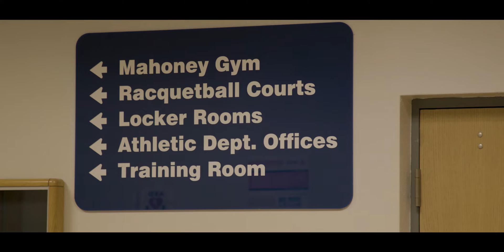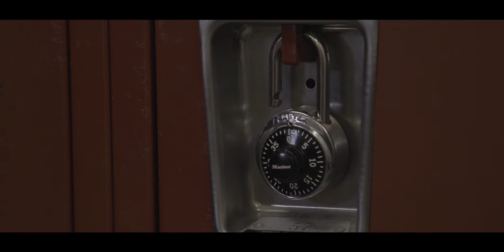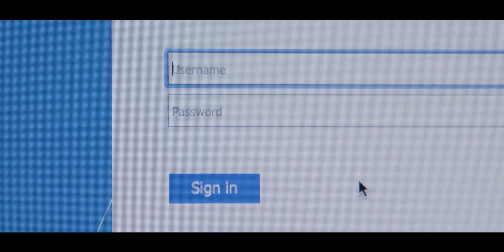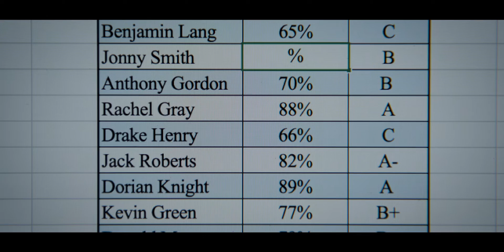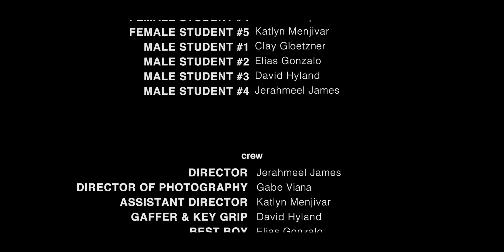Cheat Sheet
Trying to do what he thinks is a righteous act, a student gets into some big trouble. Caught from the act, he gets a reprieve and thinks he got away with one, but is there another crime?
Featuring: Elijah Sickles, Joseph Bryan, Elena Bockman-Pedersen, Nick Murray, with Tim DeMoss and Jada Mathews.
Director: Jerahmeel James
Director of Photography: Gabe Viana
Assistant Director: Katlyn Menjivar
Sound: Nick Murray
Gaffer & Key Grip: David Hyland
Best Boy: Elias Gonzalo
Assistant Best Boy: Matthew Richards